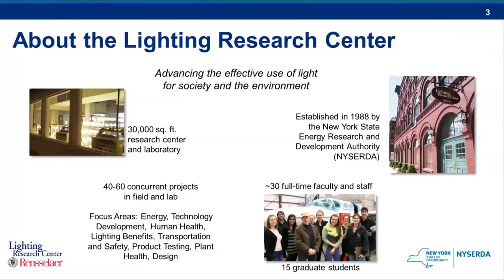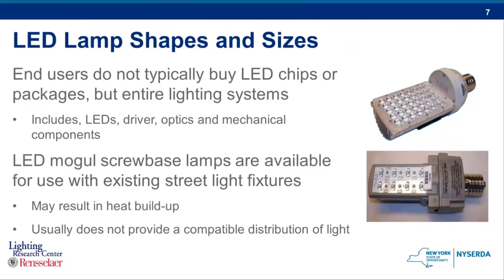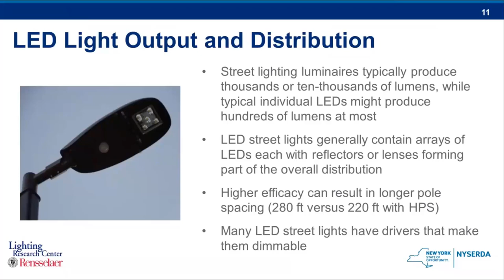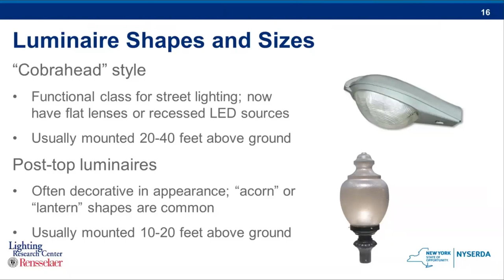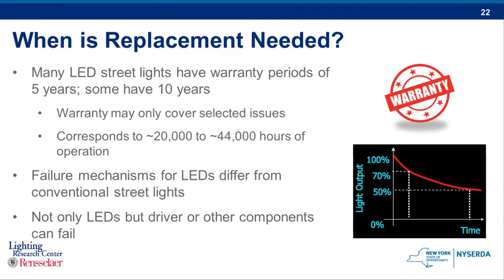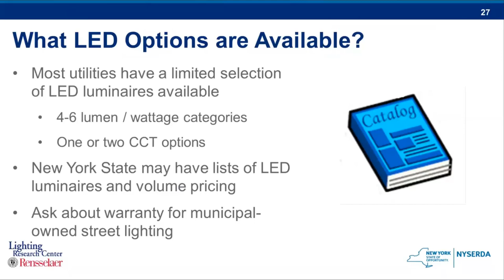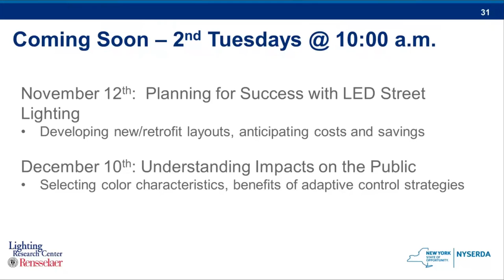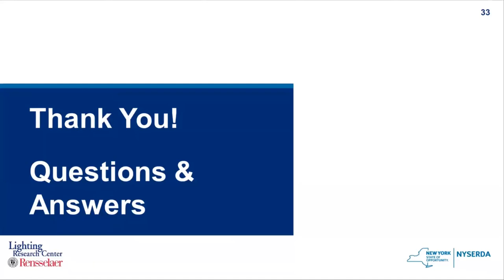LED Streetlighting Academy: How do LED Street Lights Compare to Traditional Technologies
NYSERDA and the Lighting Research Center (LRC) of Rensselaer Polytechnic Institute are teaming up for the LED Streetlighting Academy – a series of four webinars to educate local governments on LED street lighting options and better prepare municipal decision-makers for interacting with contractors and the public. This webinar presents an overview of LED street lighting technology, systems, and products. The goal of the presentation is to assist municipal decision makers to critically analyze LED products under consideration, and select the best products to meet their project goals and objectives.